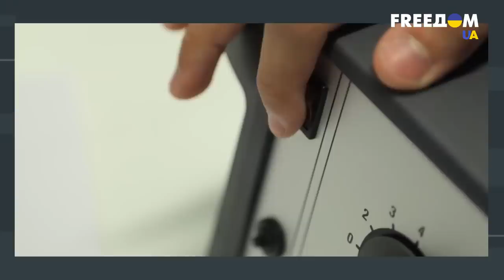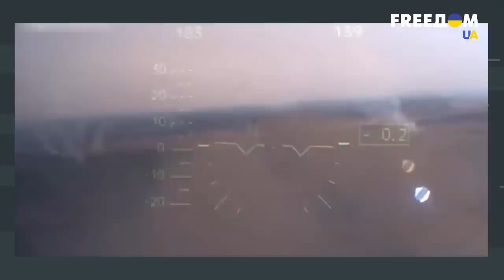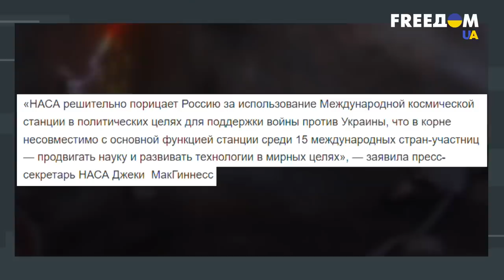Думающие и успешные россияне - УГРОЗА для авторитарной бандитской власти Кремля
Единственное, чего добился Путин за 20 лет своего бездарного правления – загнал Россию в международный позор, изоляцию, унижение и нищету.

Но кремлевская пропаганда не унимается, возлагая вину за все беды россии то на мифических украинских “бандеровцев”, то на «прогнивший Запад».

Тем временем, способность нести личную ответственность у россиян атрофировалась как ненужный рудимент. Как и способность к труду и созиданию. А без этих навыков в современном мире о прорывах остается только мечтать.